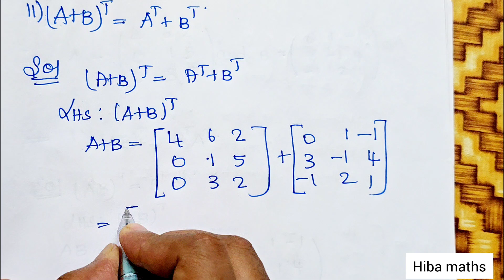11th maths chapter 7 example 7.10 - 7.12 matrices and determinants tn syllabus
11th maths chapter 7 example 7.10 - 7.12 matrices and determinants tn syllabus
11th maths chapter 7 matrices and determinants tn syllabus

11th maths chapter 7 matrices and determinants

11th maths example 7.10
11th maths example 7.11
11th maths example 7.12
11th maths examples

11th maths chapter 7 examples

11th class maths tutorial for beginners
Mathematics tutorials
Maths homework help
Hiba maths
Hiba maths class 11
Hiba maths 11th maths